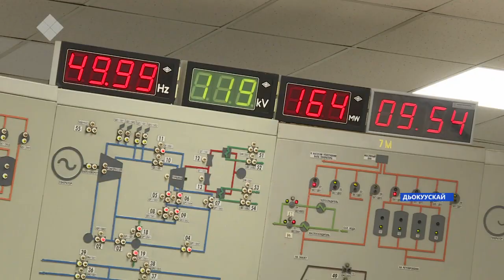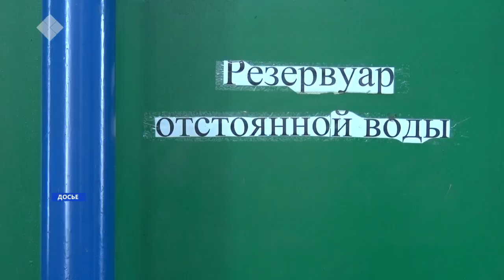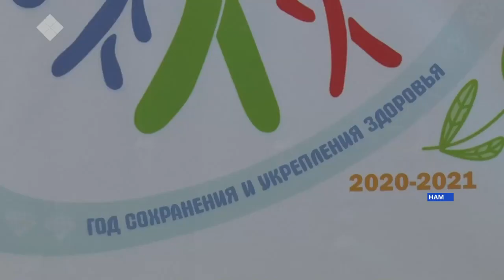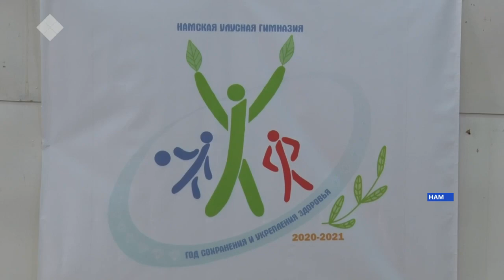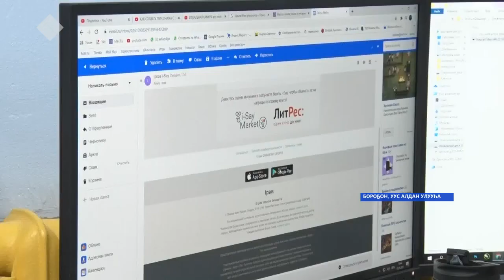«Саха сирэ» информационнай биэрии. Олунньу 05 күнэ, 18:00 ч.